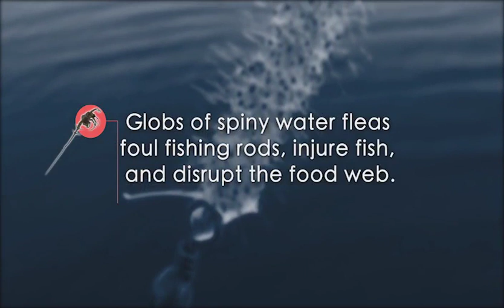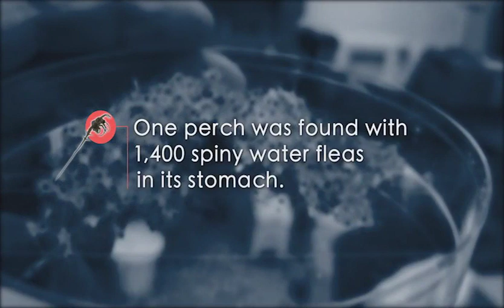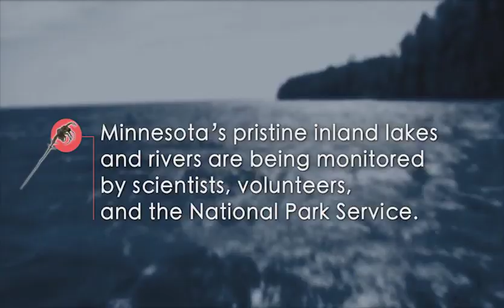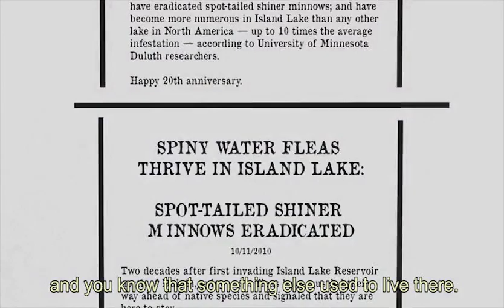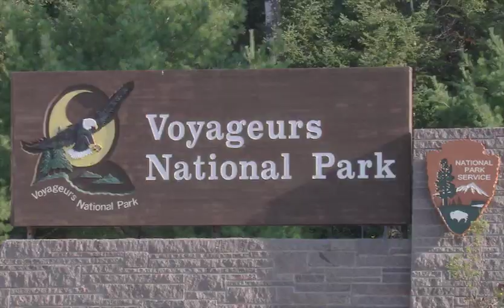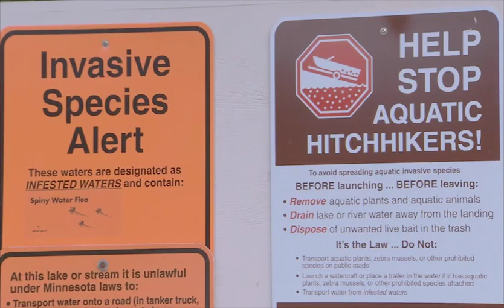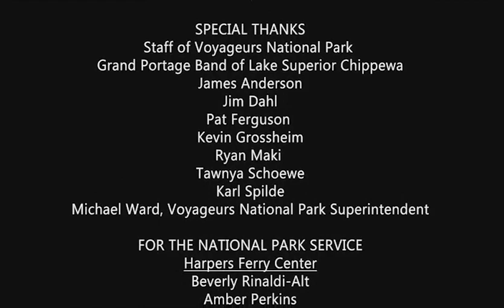LITTLE THINGS big problems-- Spiny Water Flea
Spiny water flea is a little crustacean that's causing a big problem for native wildlife. This unique looking non-native invasive creature is interrupting the food web from the bottom up. It devours the microscopic organisms that small fish depend on. Bigger fish, turtles, and birds, rely on a diverse population of smaller fish. This problem not only affects animals but the people that enjoy viewing wildlife. Voyagers National Park, in northern Minnesota, is working to keep this invading creature out of its lakes for the health of the environment and the enjoyment of future generations.